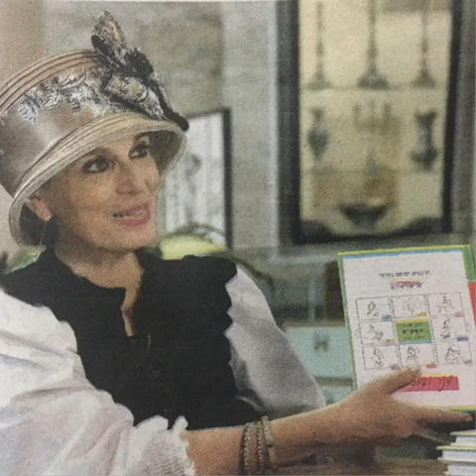רבנית ימימה מזרחי: ויחי תשפ״א (#2)